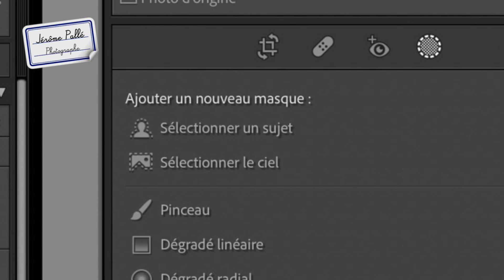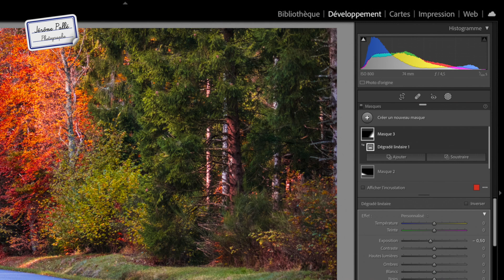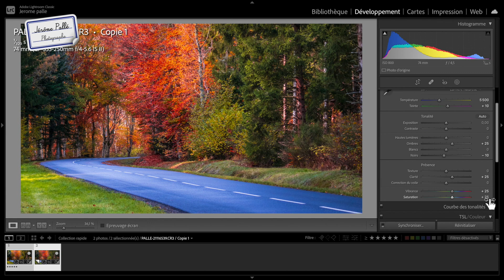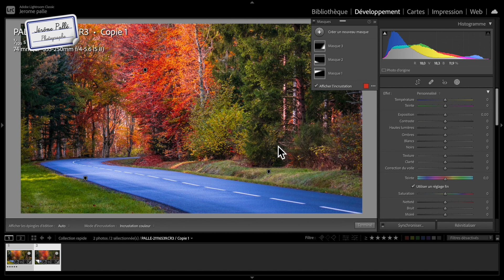Sublimer les couleurs d'automne avec Lightroom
On poursuit sur avec les COULEURS D’AUTOMNE, notre thème photo du mois, avec cette semaine le traitement d’une image de paysage pour sublimer les couleur d’automne avec Lightroom.

POUR PARTICIPER A CET EXERCICE PHOTO :
3 - 💄LEGENDE ta photo en indiquant tes réglages

Toutes les photos publiées dans le Forum apparaitront dans la vidéo de restitution.

Références et bibliographie :
Retoucher et organiser vos images avec Lightroom, la formation en ligne
La photo de Paysage de Scott Kelby, éditions Eyrolles
Lightroom Classic, la méthode Scott Kelby, édition Eyrolles

📘Commande ton Mémento Photo à la FNAC ou sur mon